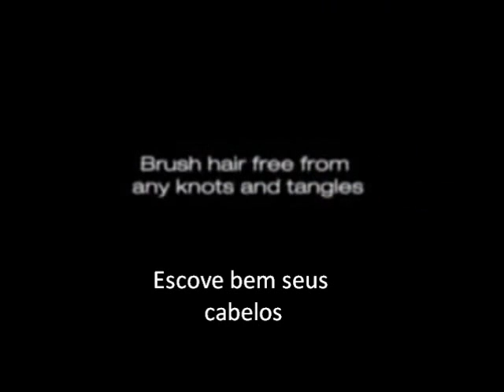ML 150636169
Video Migrado